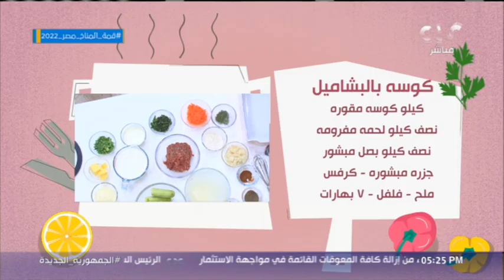الستات مايعرفوش يكدبوا | طريقة عمل كوسة بالبشاميل وبقلاوة بالبندق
الستات مايعرفوش يكدبوا | طريقة عمل كوسه بالبشاميل و بقلاوة بالبندق